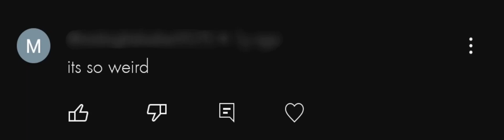"A great pleasure in life is doing what people say you cannot do"